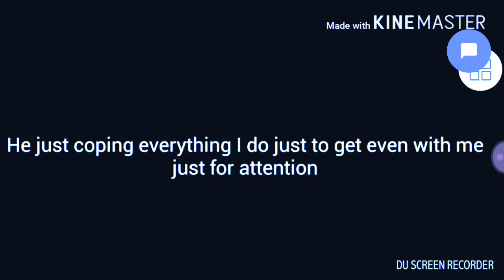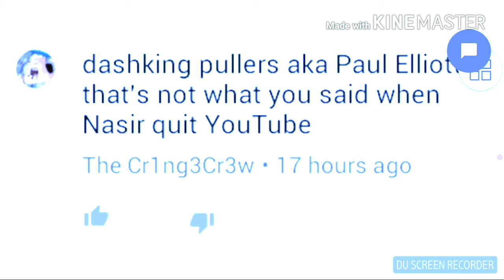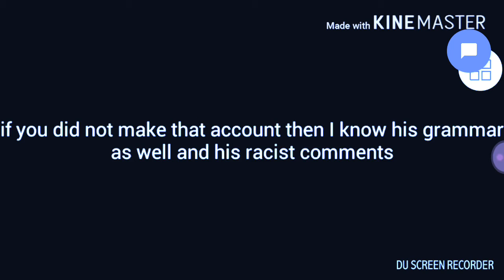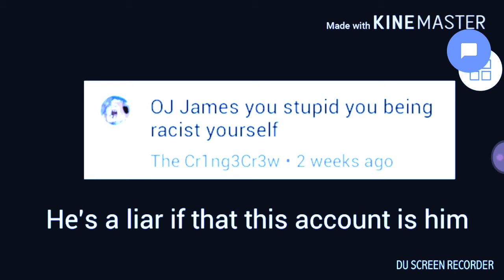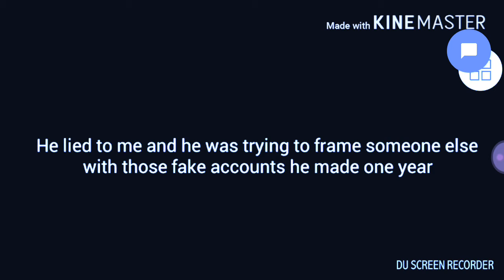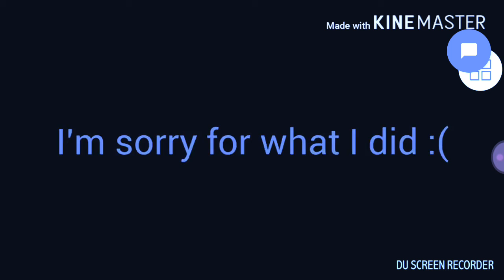Nasir Robinson reaction about proof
Like And subscribe to me and Scorpion 2000 and Nasir Robinson and Max and PK and live like gamers and Jr and Santa's Pub 2005 and all of my YouTuber fans